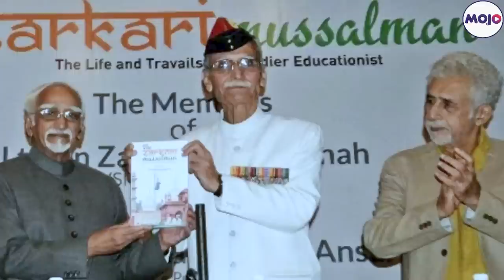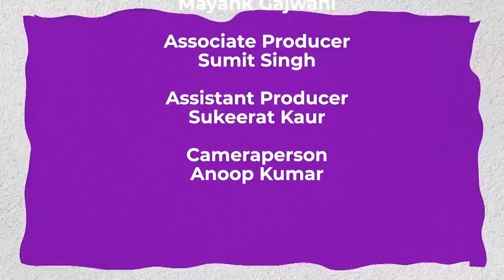The 'Sarkari Musalman' General On Why He Met The RSS, Going To War For India & More I Barkha Dutt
Army veteran, former Aligarh Muslim University Vice Chancellor and brother of actor Naseeruddin Shah, Lt General Zameer Uddin Shah, speaks to Barkha Dutt in the 11th Episode of our podcast Inside Out With Barkha Dutt.

Shah speaks about why he met the RSS Chief Mohan Bhagwat, what the army taught him about secularism and the place of religion in public life and being Naseeruddin Shah's brother.

Chapters

00:00 - 2:25 - INTRODUCTION

2:26 - 3:46   -  Being one of the 200 cadets who was a Muslim

3:47 - 4:49    - Shares story from the Battle of Longewala

4:50 - 5:30   -   How did Lt Gen respond to a troll asking him to go to Pakistan?

5:31 - 7:28    - How is faith and religion handled in the army?

7:29 - 12:04  -   About his meeting with RSS Chief Mohan Bhagwat

12:05 - 13:11 -   Being called a traitor by the own community for meeting Mohan Bhagwat

13:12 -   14:09   - Should Muslim groups give up rights over Kashi and Mathura

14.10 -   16:01   - Is there a lack of effective leadership or representation in the  Muslim community?

16:02 -  17:54 -   What was his impression of Mohan Bhagwat after meeting him?

17:55 -  21:37  - Calling himself a "Sarkari Musalman"

21:38 -  22:46  -  the time when he reached out to RSS unofficially for help as the Vice Chancellor of AMU

22:47 -  24:14  -   How he always wanted to be a soldier

24:15 -  27:44 -   Being best friends with his brother Naseeruddin Shah

27:45 -  30:56  -     Why being a Vice-Chancellor of AMU was more difficult than being a military man?

30:57 -  33:45    -  Denying girls access to one of the main libraries of the university.

33:46 - 35:18  -    Meeting Prime Minister Narendra Modi

35:19 -  36:39    - Speaks about PM's silence on Hate speeches

36:40 -  37:46  - Meeting PM Modi for the second time

37:47 -  39:16  -   Politics around textbooks and history

39:17 -  42:58  -  What are the challenges that the Muslim community is facing?

42:59 - 43:54  -   Religious Orthodoxy in Muslim Community

43:55 - 45:04  -  One lesson from the military that is valid for today's India / Explained his fist clinch metaphor

45:05 - 45:24    -  What does being a Muslim mean to him?

45:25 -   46:38  -  What does being a soldier mean to him?

46:39 - 46:53 - Credits

FIRST ACCESS FOR MOJO MEMBERS!